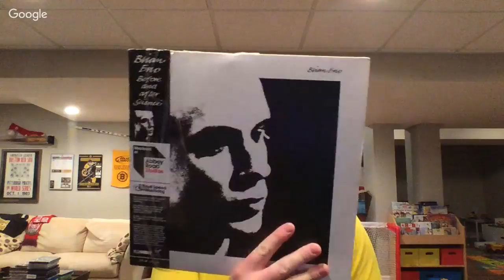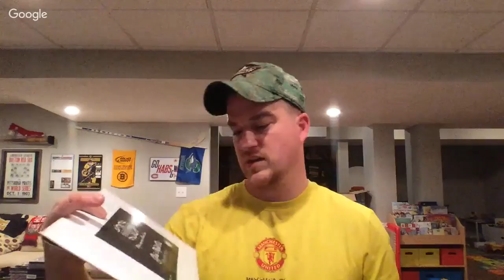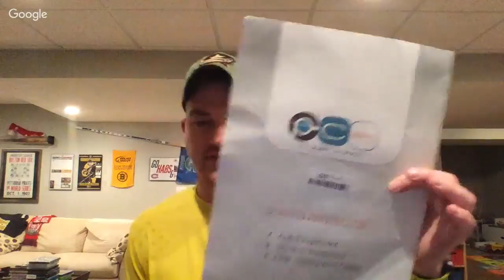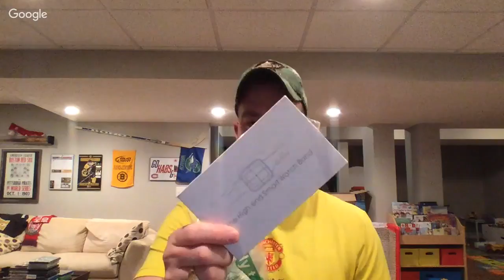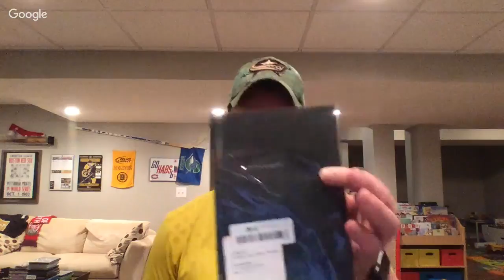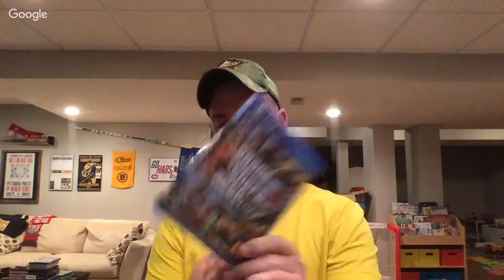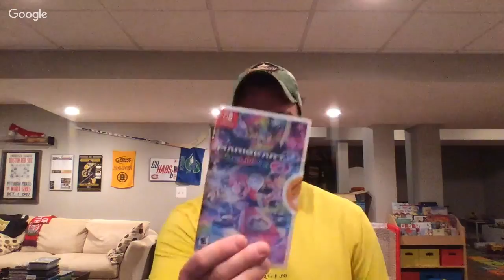$450 In Sales and Dealing with eBay Returns Open Q&A Saturday Night Hangout